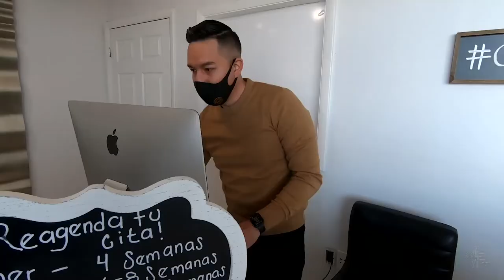📸 Be a Professional Photographer in the National Guard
The Army National Guard provides the tools you need to sharpen the skills necessary for your chosen career. SGT Arturo Guzman is a 46S Public Affairs Communications Specialist and a professional photographer with his own studio in his civilian life.